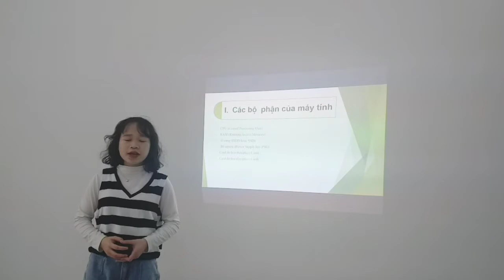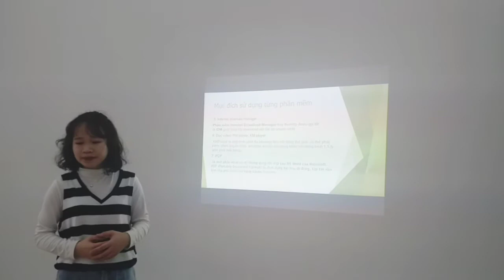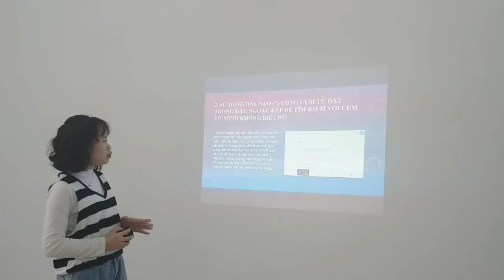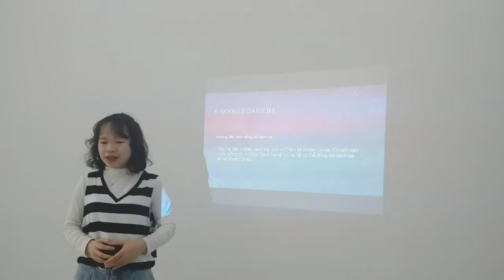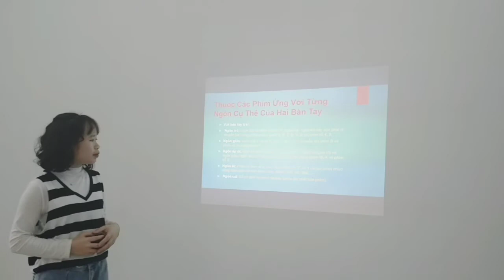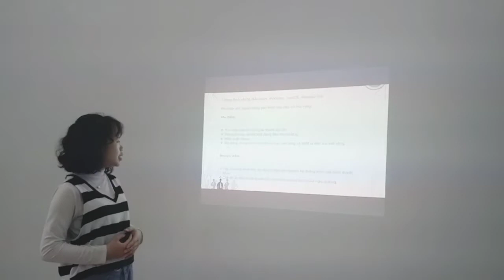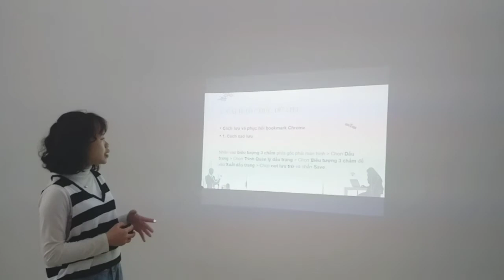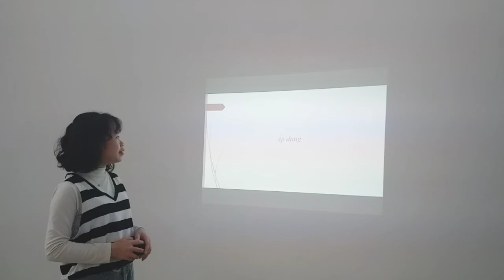Sinh viên Khóa: 2- Đại học edX - Họ và Tên Vy Thị Lan Bài tập số 15 Môn: kỹ năng sử dụng mt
Sinh viên Đại học edX Vy Thị Lan
MSSV CUV020HP12   Khóa 2  - Ngành QTKD
Hoàn thành bài tập số: 15     Môn: Kỹ năng sử dụng máy tính
Chủ đề của bài tập: Bài tổng két
Giảng viên hướng dẫn:  Thầy Đoàn Hoàng Anh
Link bài viết luận:
Thông tin người hoàn thành:
+ Link Facebook cá nhân:
Đại học edX - Làm trước học sau
70% Thực hành - 30% Lý thuyết